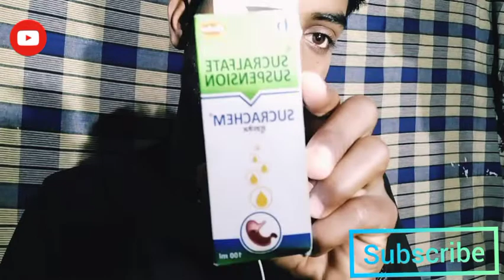Colon present syrup/pet saf rakhne ki sabse aachi syrup Cancer pesent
sukrakem or safi

dosto mai es video me btaya hu ki stoma boys present ko kabhi kabhi aache se pet nhi saf ho pata hai our khana khate time ulti jesa feeling aati hai ye syrup pine se pet saf ho jata hai our khana khane me koi dikkat nhi ayegi///
agar pet saf rahega toh pet bhar ke khana bhi kha skte hai